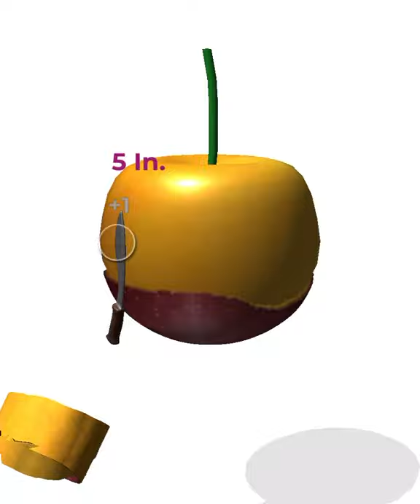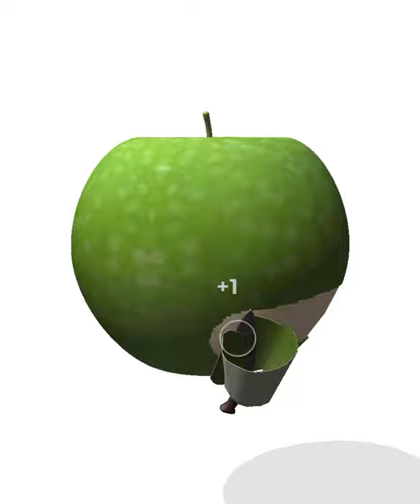I Peel Good | Satisfying and Relaxing ASMR Video